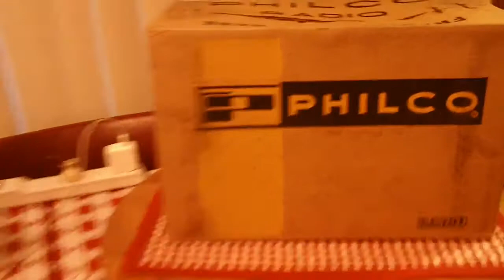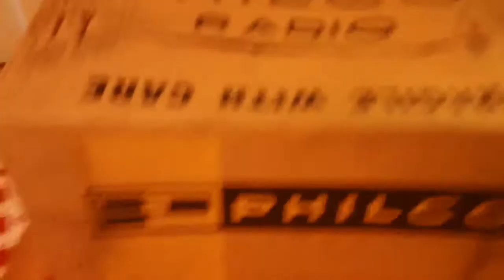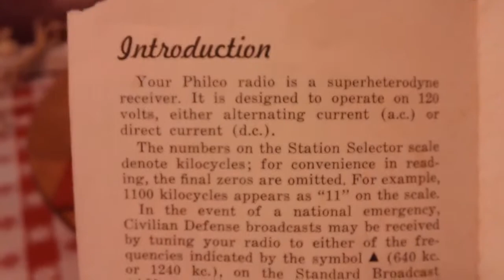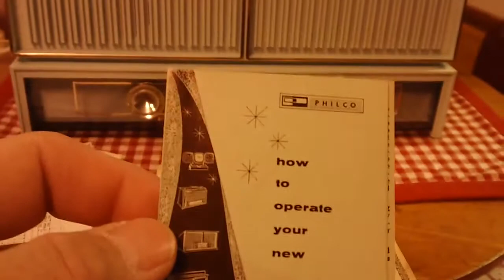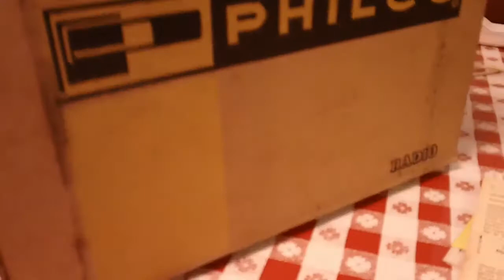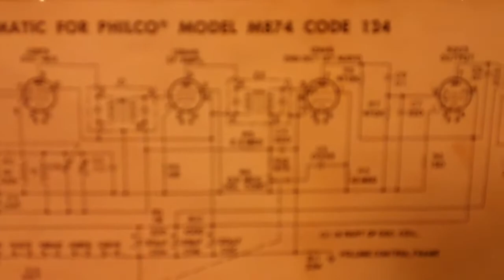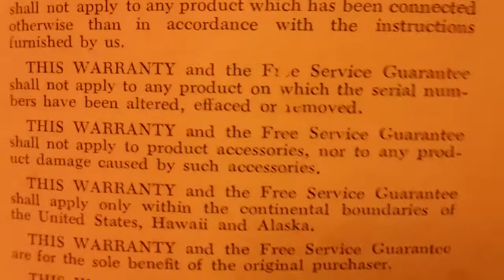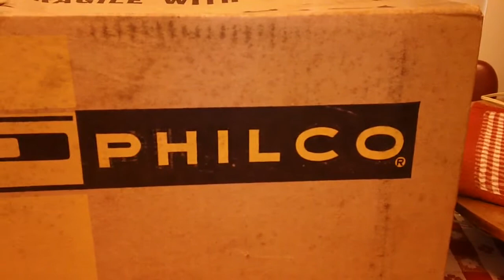Philco M874 Code 124 A Brand NEW Vintage Radio, from 1963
This radio is newer than what I normally collect.  I couldn't pass this one by.  It's rare, that you have the opportunity to own a brand new product, that's 51 years old.  You'll have to forgive the length of this one.  How often do you get the opportunity to be instantly transported back to 1963, a true time capsule. It ain't wood, but, it's good.  Just a late AA5, with a story, kind of the end of one era and the dawn of another.  A lot of music in this video, I don't often get to play music from this era.